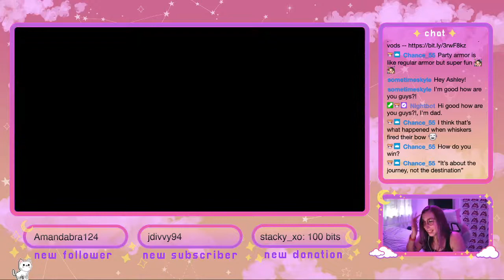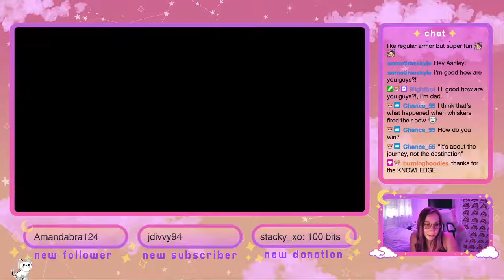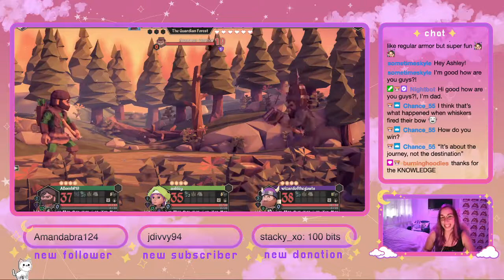Ashley plays For the King: Part Two